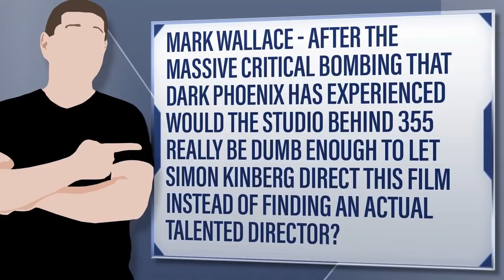Will X-Men Dark Phoenix Director Simon Kinberg Still Direct 355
Mark Wallace - After the massive critical bombing that Dark Phoenix has experienced would the studio behind 355 really be dumb enough to let Simon Kinberg direct this film instead of finding an actual talented director?